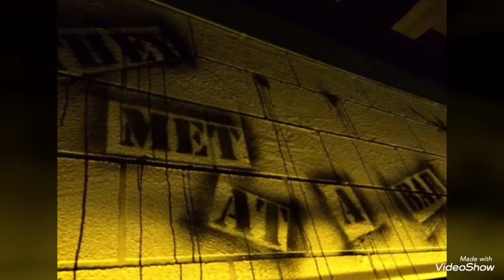Singapore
I am changing the subjects so fast and in no any way 😂 actually I am lost sometimes xD hopefully u are not too confused// looking tired lol 🙈 finally some new post, sorry for takin me so long😅 xxenjoyxx